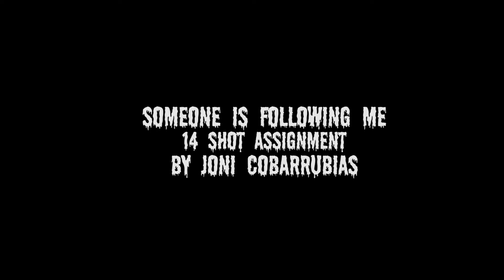Someone is Following Me // 14 Shots